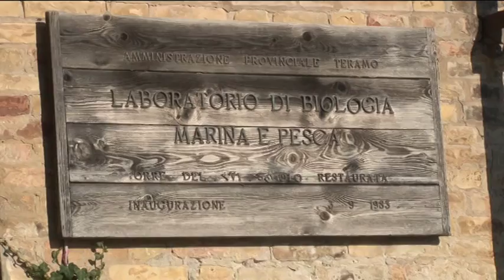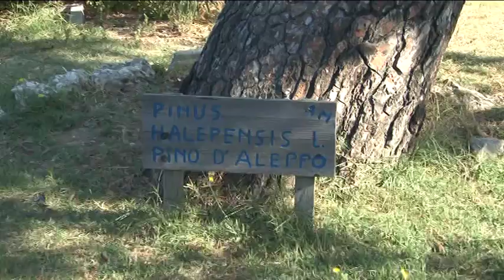Futuro e prospettive delle AMP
Si è tenuto questa mattina alla Torre del Cerrano un convegno per esaminare le prospettive di sviluppo delle aree marine protette. Diversi gli amministratori locali presenti ai lavori